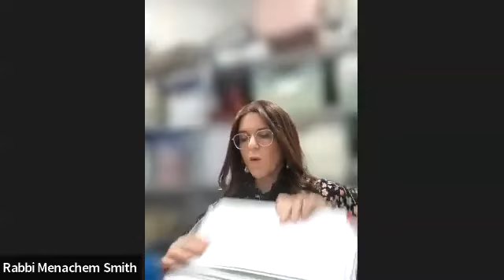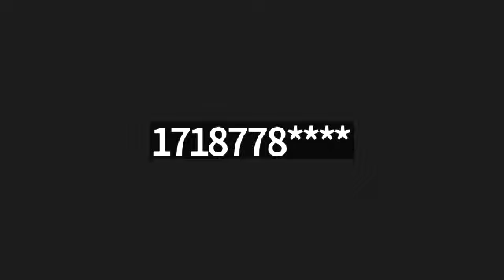Womens class about Korach presented on Wednesday the 2nd of Tamuz 5783